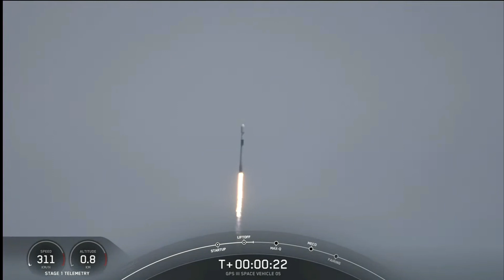GPS lll-5 mission launch || falcon 9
liftoff : 17/6/2021 12:09 p.m. edt